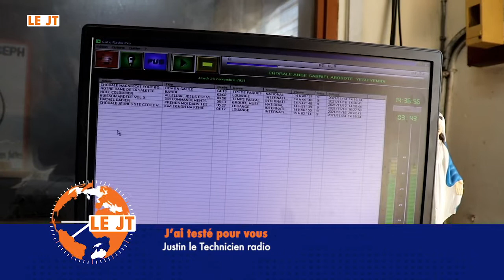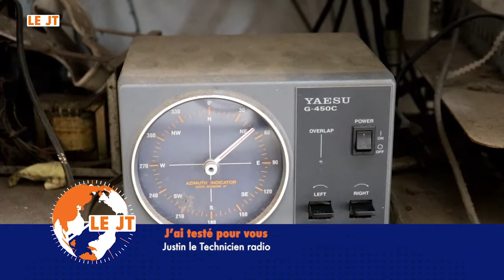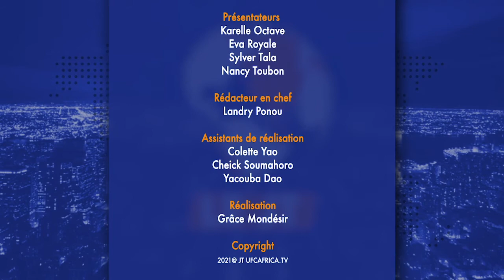JT DU 26 NOVEMBRE 2021